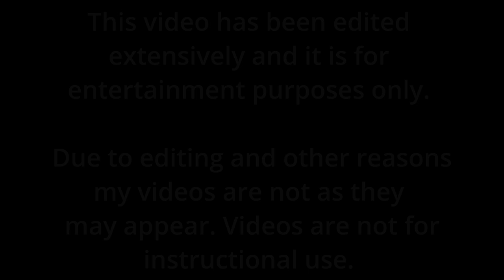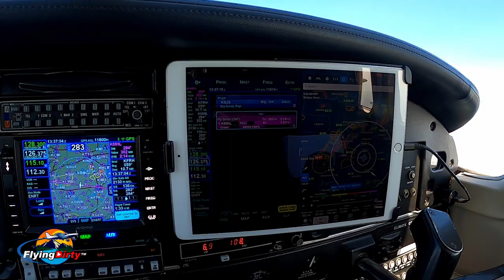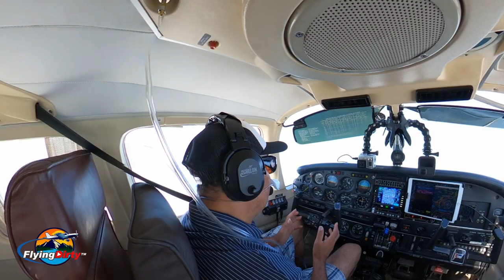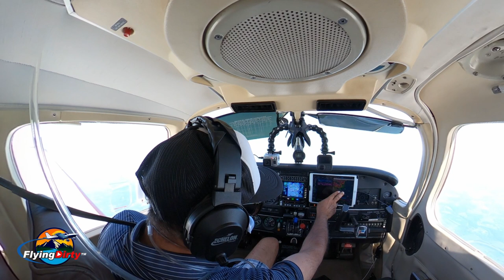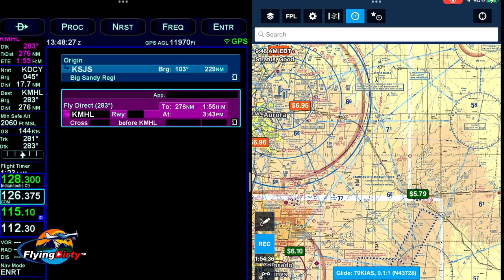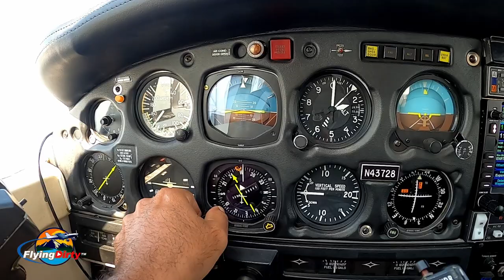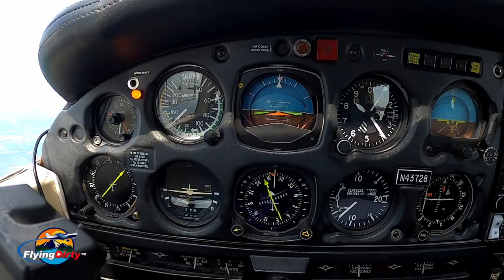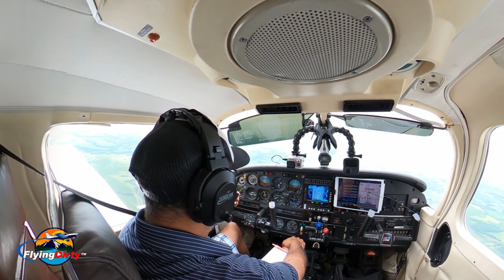Leaving Eastern Kentucky in the Piper Turbo Saratoga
On this video, we are leaving Eastern Kentucky in the Piper Turbo Saratoga going back home to Denver. We make a stop at Marshall Airport. We've been searching for a country property now for a while and it looks like we are stuck on Eastern Kentucky. I love the Appalachian region and I can certainly see myself flying around this part of the country. We'll see how it all unfolds!